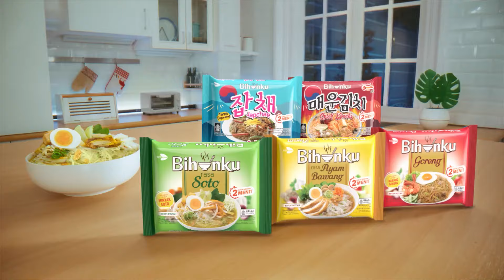Ganjar Dukung Rencana Mahfud Mundur dari Kabinet Jokowi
Lapar waktu malam? Takut makan berat? Bihunku Pilihannya!

Calon presiden nomor urut 3 Ganjar Pranowo mendukung rencana cawapresnya Mahfud Md mundur sebagai Menteri Koordinator Bidang Politik, Hukum, dan Keamanan (Menko Polhukam) di Kabinet Jokowi. Dia mengatakan keputusan Mahfud untuk mundur itu telah didiskusikan bersama. Ganjar pun menghormati keputusan Mahfud. Selain itu, Ganjar mengungkapkan keputusan untuk mundur itu sudah menjadi rencana sejak lama. Dia menilai saat ini Mahfud tengah menunggu momen yang tepat untuk menyampaikan pengunduran dirinya.

Penulis Naskah: Hanindiya Dwi Lestari
Video Editor: Hanindiya Dwi Lestari
Produser: Firzha Yuni Ananda